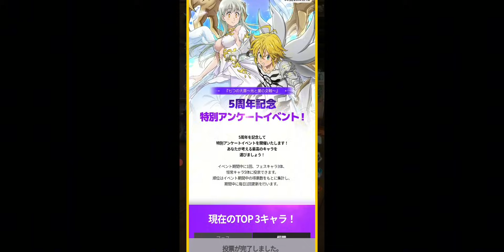ENTÃO FICOU ASSIM O BANNER FESTIVAL 5° ANIVERSÁRIO?!?! - 7DS Grand Cross